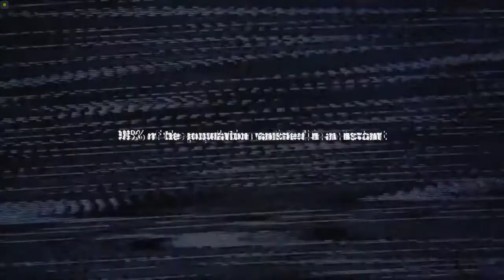If fortnite was a scary movie by GGpickle